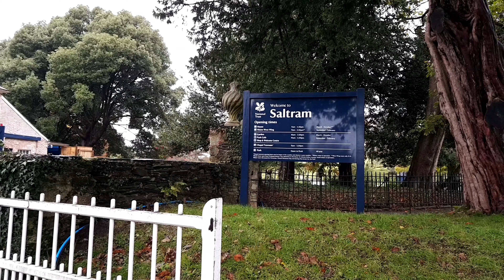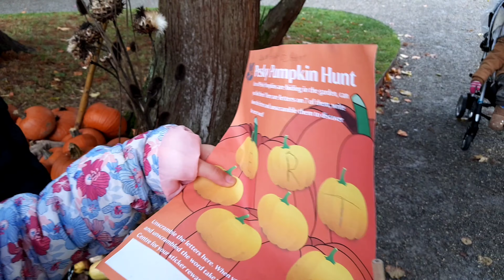Holiday Vlog | Mummy of 4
A holiday vlog about our weekend away in Devon. It pretty much rained the whole time!

I'm Ronni, mummy of 4 young children. We are a homeschool family from the south west of England. We are a multicultural and multilingual family.